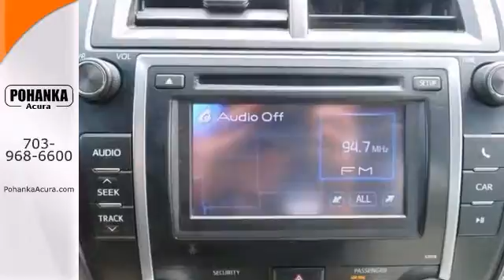2013 Toyota Camry Fairfax Acura Washington-DC, MD AEC006892A - SOLD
Year: 2013
Make: Toyota
Model: Camry
Trim: LE
Engine: 2.5L I4 SMPI DOHC
Transmission: 6-Speed Automatic
Color: Silver
Mileage: 22161
Stock #: AEC006892A
Silver Bullet! Don't let the miles fool you! Please don't hesitate to give us a call! We value you as a customer and would love the chance to get you in this gorgeous 2013 Toyota Camry. Need a fuel-efficient car with rock-solid reliability? This dependable Camry LE will do the trick in style! All prices exclude taxes, title, license, and dealer processing fee of $499.00. Published price subject to change without notice to correct errors or omissions or in the event of inventory fluctuations. All features not on all vehicles. Vehicles shown are for illustration purposes only. ** MPG is based on 2012 EPA mileage estimates. Use for comparison purposes only. Do not compare to models before 2008. Your actual mileage will vary, depending on how you drive and maintain your vehicle.

Address:
13911 Lee Jackson Hwy Chantilly VA
Fairfax Acura Washington-DC, MD 20151